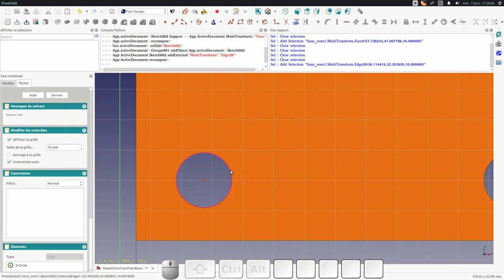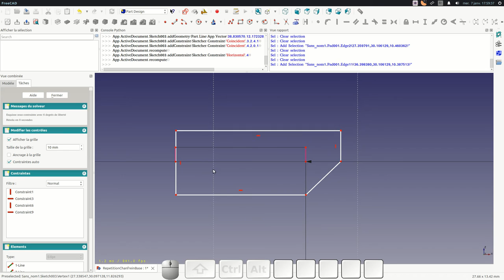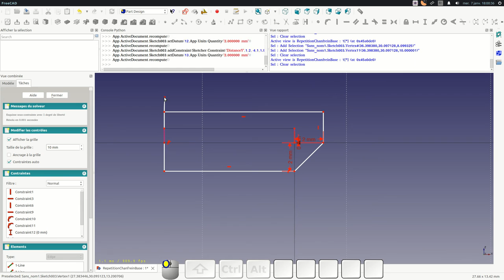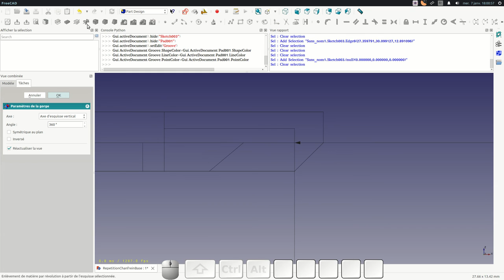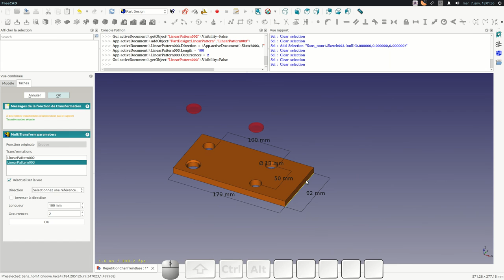FreeCAD : Répétition de chanfreins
Cette vidéo montre comment utiliser les outils de répétition de l'atelier PART DESIGN sur des chanfreins.